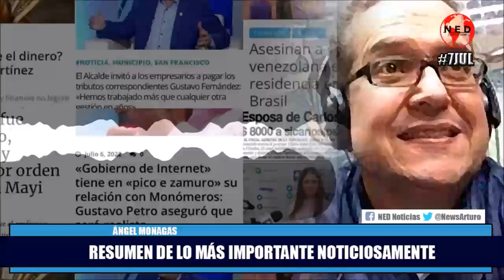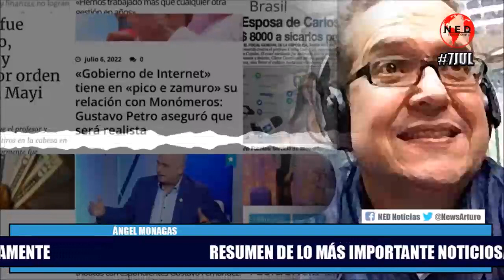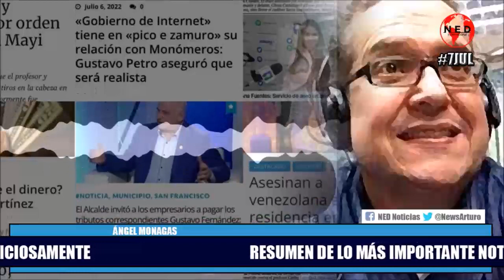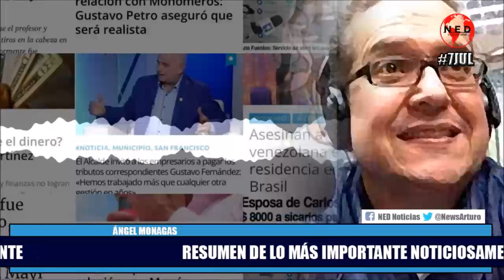RESUMEN DE LAS NOTICIAS MÁS IMPORTANTES DEL DÍA EN EL PAÍS 🔴 Ángel Monagas Jueves 7 de Julio